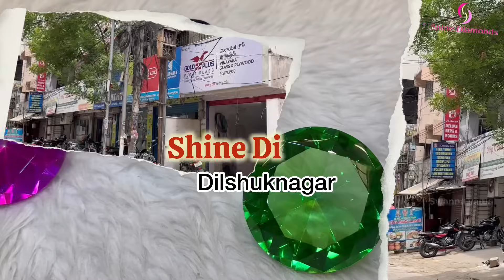అసలైన ముత్యాలు రత్నాలు|| నమ్మకమైన చోట||@swapnavaitla